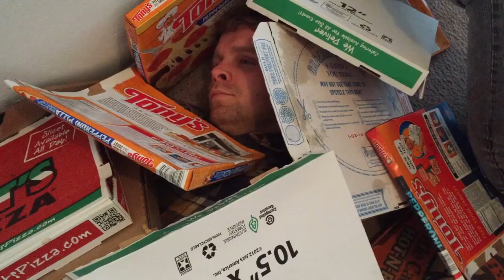Sugar High (or There's No "I" in Nutella)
Filmed/acted by Justus Wise, Evan Kresta, and Eric Olivero. Edited by Justus Wise.